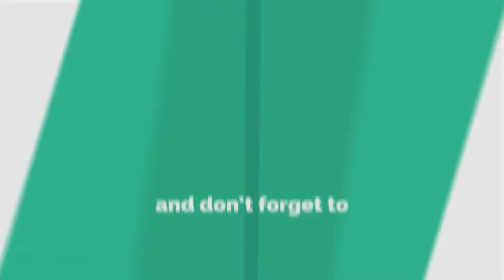HAÏTI VS SURINAME JOUR DE MATCH ||COACH CALDERON SOU DENYE MWA LI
Match yo jodia ki se jeudi dwe yon repons pou nou konnen eske vreman ekip la kapab kalifye pou 2ème faz lan. Haiti Gen obligasyon bat 2 match sa yo sim espere jwe denye faz lan.
Si ekip la pa vle al nan kalkil.
Anka de viktwa match kont Jamaïque la pral yon final pou group la telman match la pral Gen anje e inpotans pou 2 ekip yo.